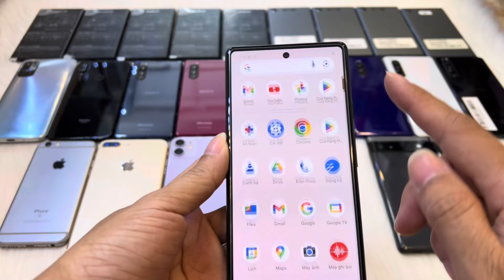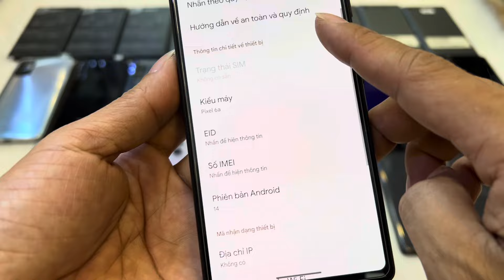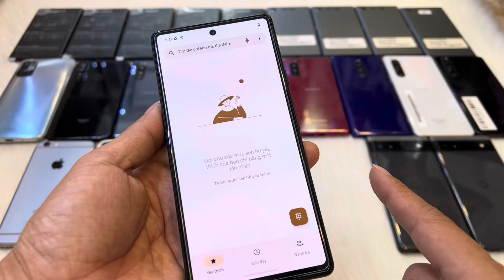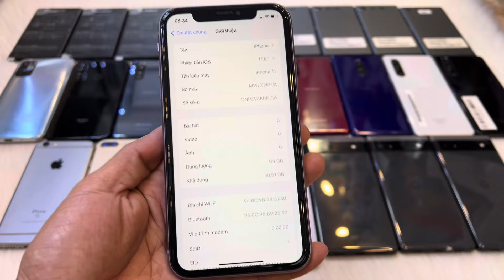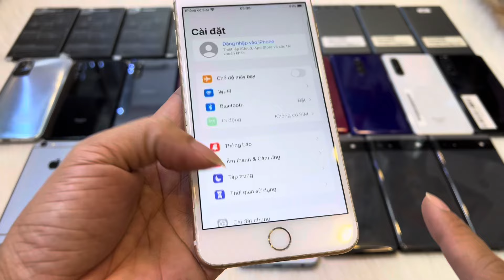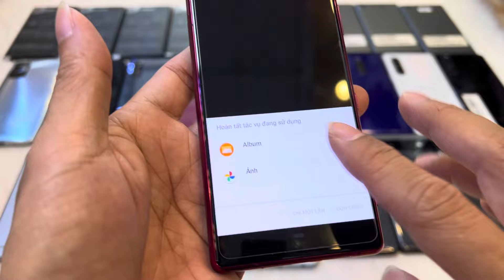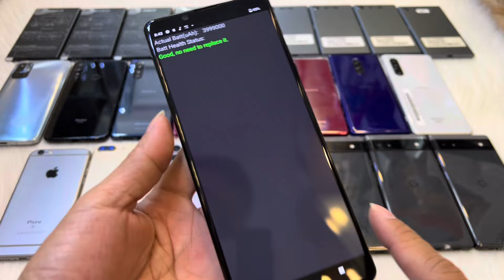Điện thoại thanh lý từ 950k || pixel 6a qt. Iphone. Sony mới nguyên seal. Oppo chính hãng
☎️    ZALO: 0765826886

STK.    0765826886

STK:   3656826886